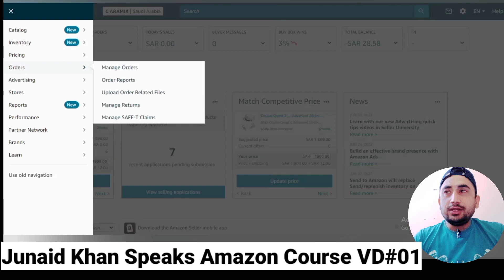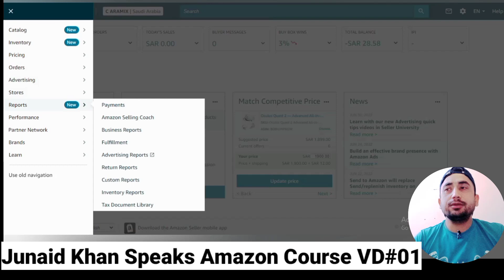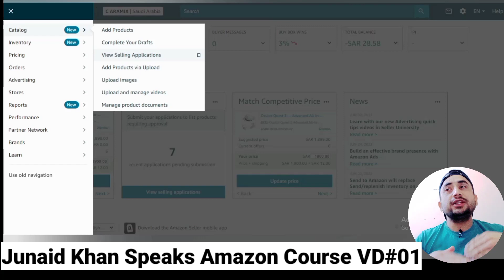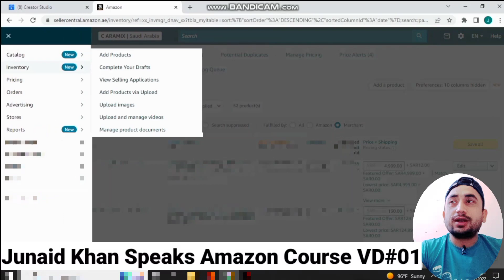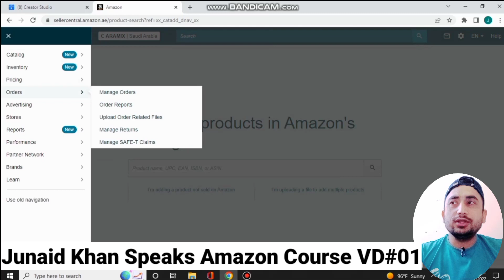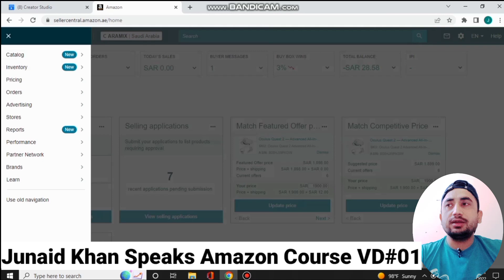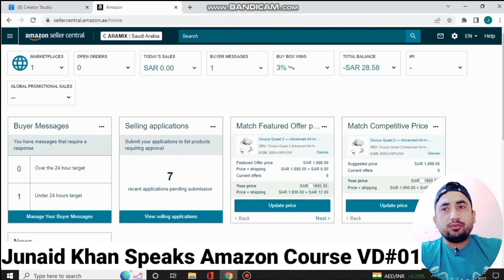Amazon Course in Pashto Video # 01